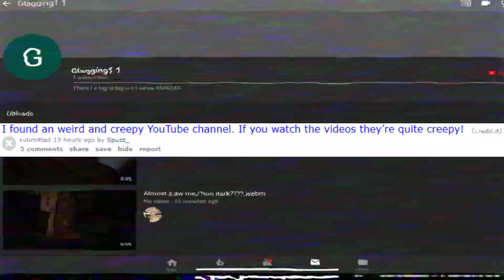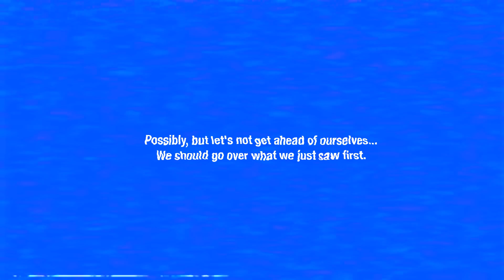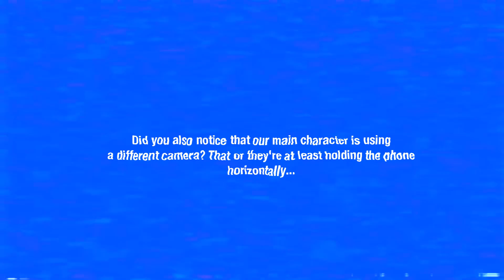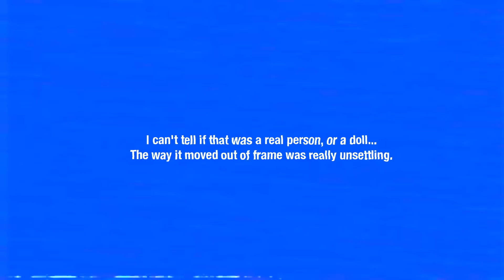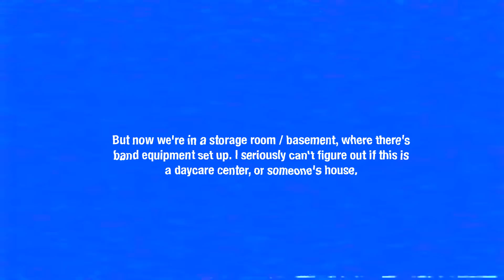What is Glagging1_1? | Disturbing YouTube Channel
I found this channel on a whim, browsing for creepy stuff on Reddit. I almost passed on the post, because I thought it was just clickbait. I'm so glad I gave it a shot!

Song: VHS
Artist: Jahzzar

If you're a Dog/Cat owner go to GEOPETRIC to find awesome Pet Gear like leashes, collars and tags!